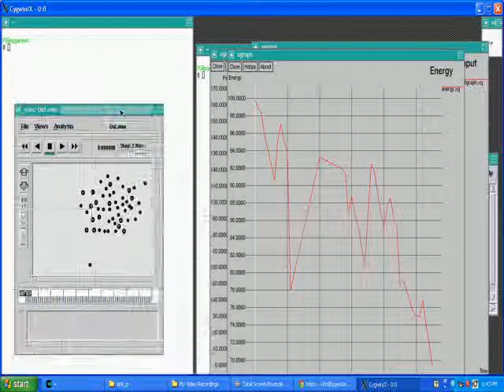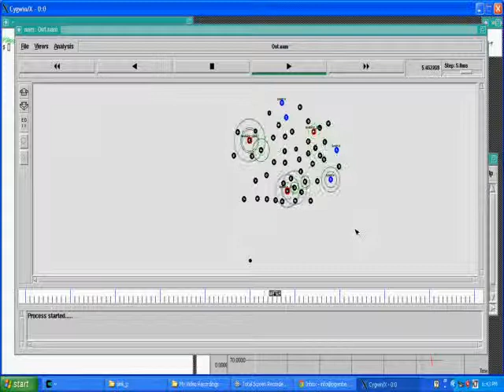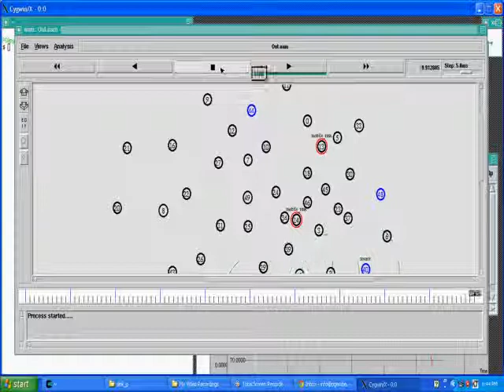IEEE 2013 NS2 SinkTrail Proactive Data Reporting Protocol for Wireless Sensor Networks proposed